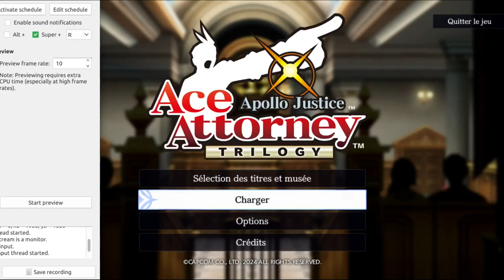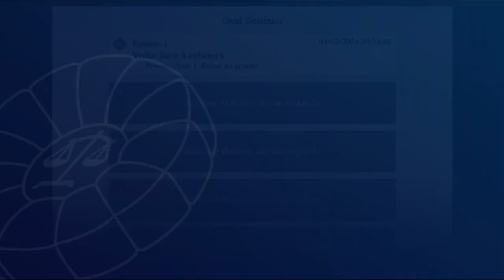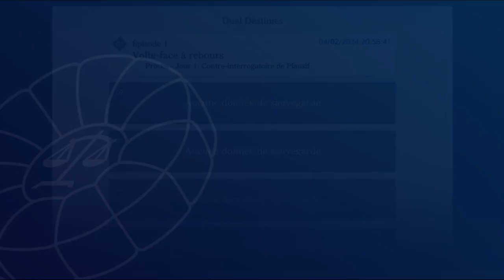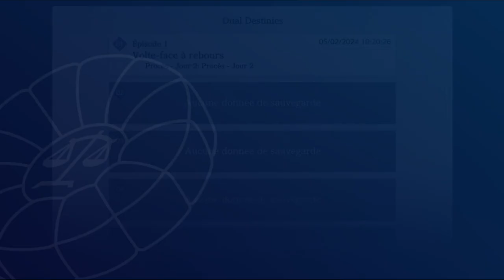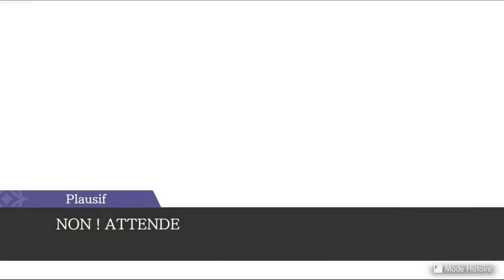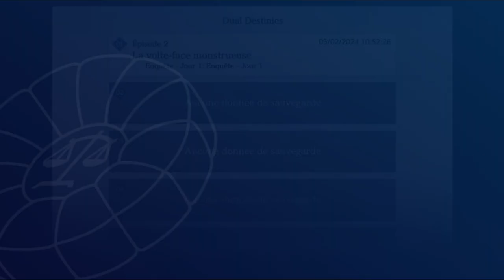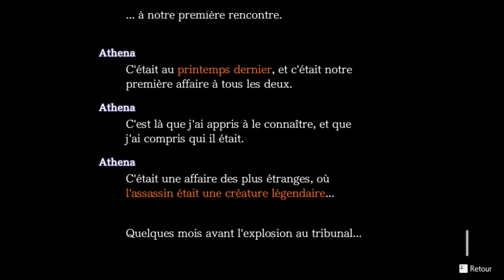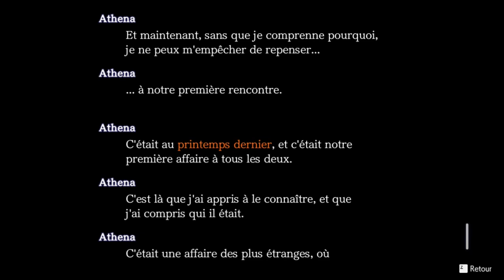Ace Attorney en francais, part 31 511 to 521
It turns out, thanks to Capcom being shit at optimising a 2D game for PC, that Dual Destinies, a 3D game, runs faster on PC than Apollo Justice (natively) does.
Sorry, still no Rise from the Ashes. There won't be until I can either (a) acquire a working, non-corrupt save file for Phoenix Trilogy since I corrupted mine or (b) acquire a DeSmuME Linux build that doesn't crash when activating the microphone. Curse Ema and her white powder!